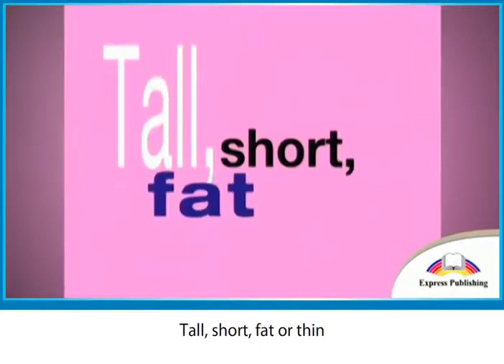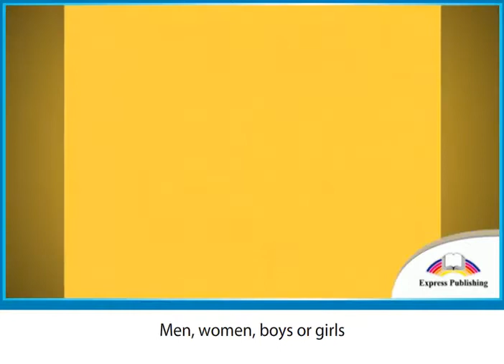Excel 5 Module 2 People of the World - Song. SB p32